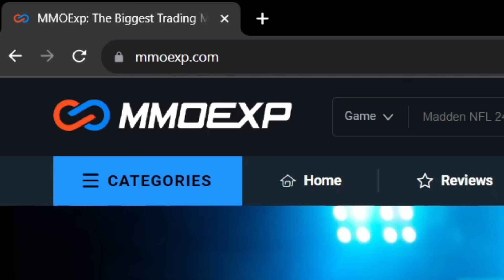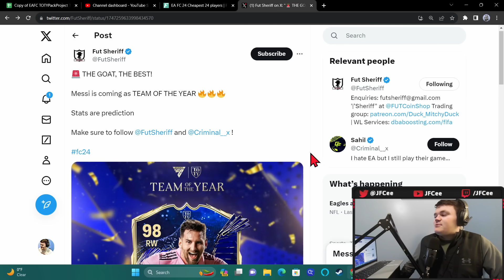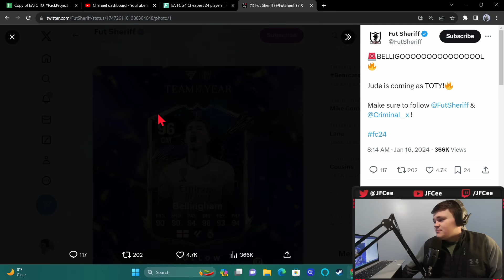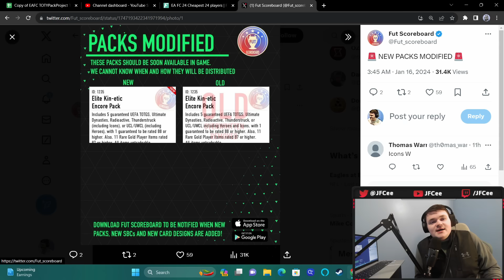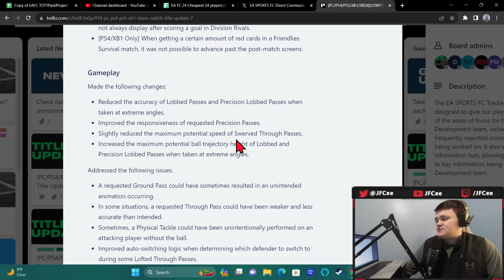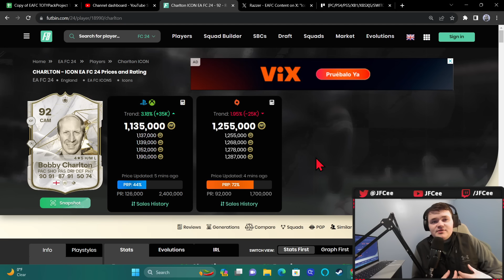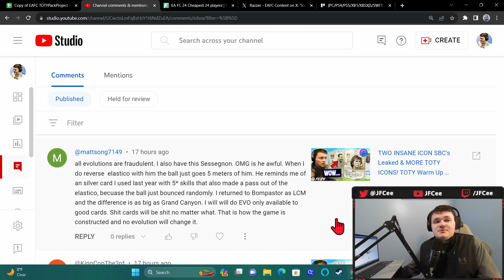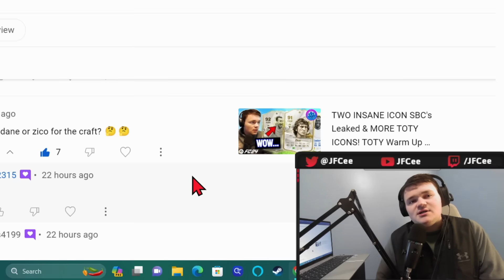FULL MEN'S TOTY REVEALED & A HUGE SURPRISE! New Patch Coming & Market CRASH... | FC 24 Ultimate Team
00:00 Content
03:16 Leaks & News
08:39 New Patch
11:43 Market Watch
12:40 Discussion

fut, eafc 24, eafc, eafc ultimate team, ultimate team, eafc 24 ultimate team, eafc 24 tips, eafc 24 web app